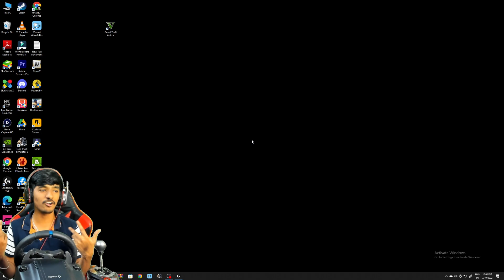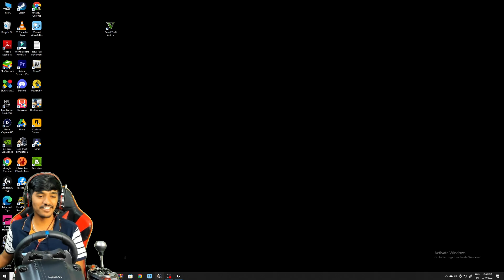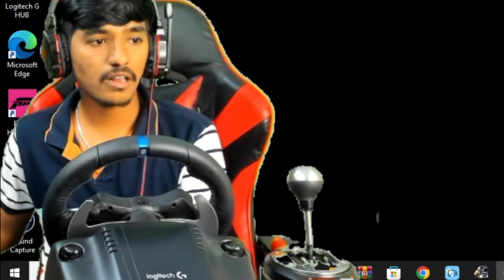APSRTC CHIRALA TO VIJAYAWADA DELUXE BUS DRIVING || ETS2 BUS REALSTICMODS SERIES #03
GAME NAME :- EURO TRUCK SIMULATOR 2

MADHU PENNEM BUS DRIVING GAMEPLAY
PENNEM STAR BUS GAMES
TELUGU BUS GAMES
HOW TO PLAY APSRTC TSRTC GAME
EURO TRUCK SIMULATOR BUS GAME MODS